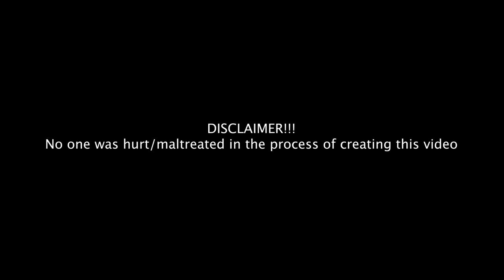Episode 20: pop the ballon to eject the least attractive person on the hunt game show